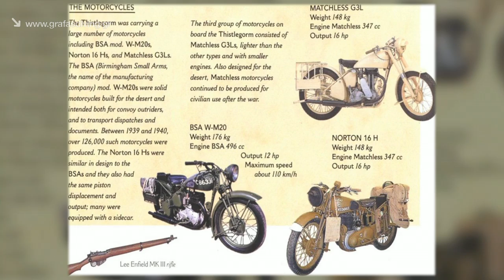Thistlegorm (Part #1) RedSea Egypt